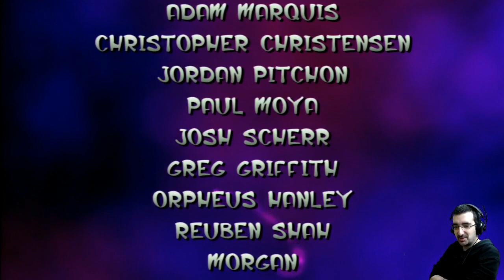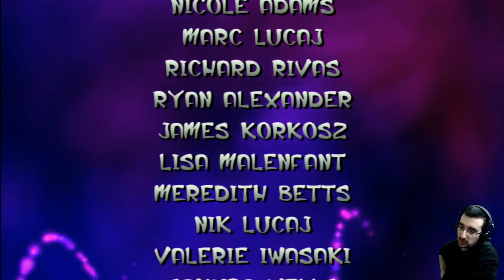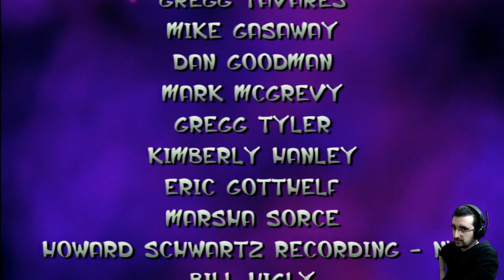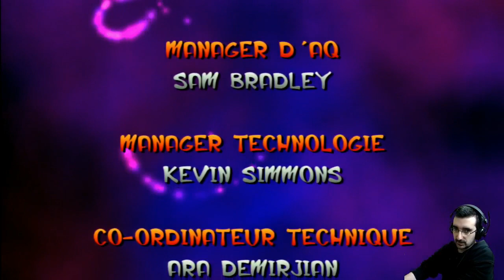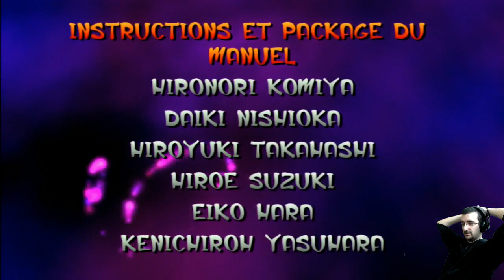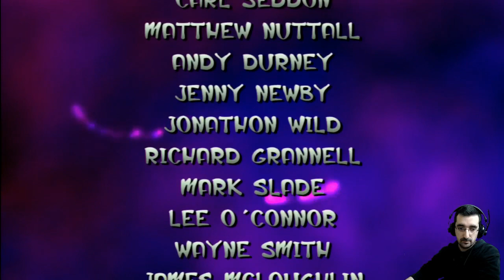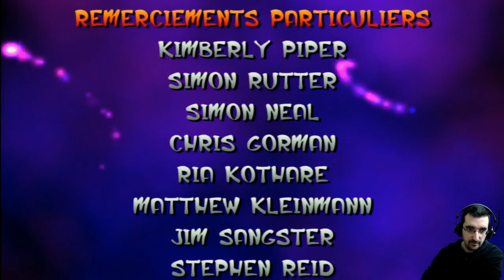Jak & Daxter - Golem Precursor ! - Replay Final